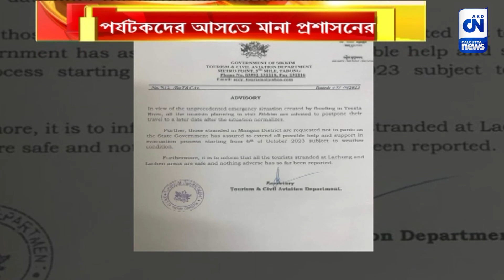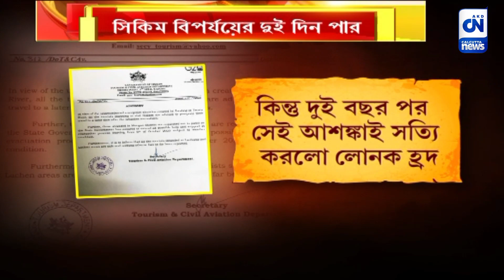সিকিম বিপর্যয়ের দুই দিন পার, পর্যটকদের আসতে মানা প্রশাসনের | ক্যালকাটা নিউজ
সিকিম বিপর্যয়ের দুই দিন পার, পর্যটকদের আসতে মানা প্রশাসনের

সিকিম বিপর্যয়ের দুই দিন পার, কিন্তু হিমালয়ের উত্তর-পূর্ব কোলের এই ছোট রাজ্যে এখনও সর্বত্র ইতিউতি তিস্তার তাণ্ডবের ছাপ স্পষ্ট। মেঘ ভাঙা বৃষ্টির জেরে লোনক হ্রদজুড়ে  আসা হরপা বানে বিপর্যস্ত-ধ্বংসস্তূপ উত্তর সিকিম। পর্যটকদের আসতে মানা করেছে রাজ্য প্রশাসন। ধ্বংসস্তূপ যত সরছে, ততই বেরোচ্ছে গাড়ি, বাড়ি, কংক্রিট।